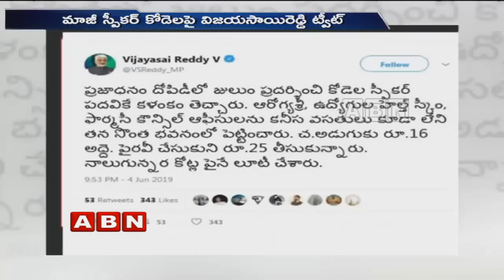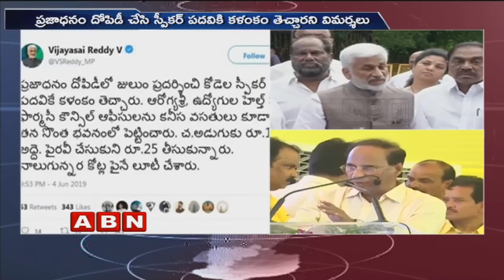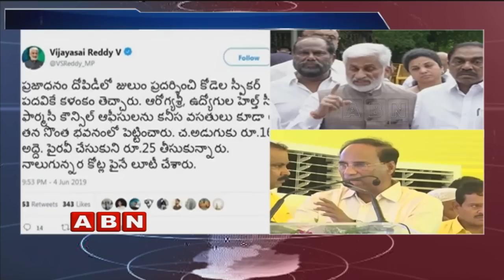YCP MP Vijaya Sai Reddy Controversial Comments on Kodela Siva Prasad | ABN Telugu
YCP MP Vijaya Sai Reddy controversial comments on Kodela Siva Prasad and slams him over his corrupted politics through twitter.